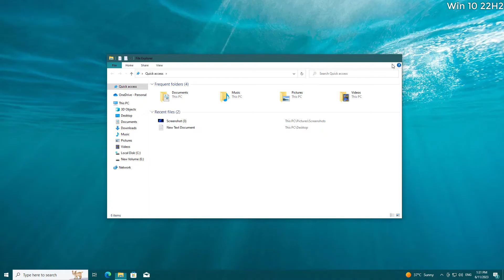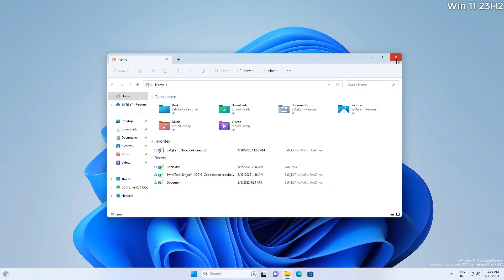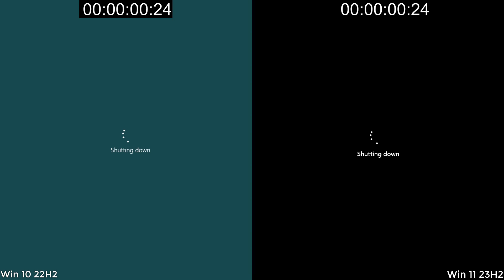Windows 10 vs Windows 11 | Speed Test (Version 23H2, 22H2)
Windows 11 vs Windows 10 | Speed Test (Version 23H2, 22H2)
In this video, I will show you a comparison between Windows 10 and Windows 11 version 22h2, and the testing version of Windows 11 23h2 both are clean and installed with the same system specification!